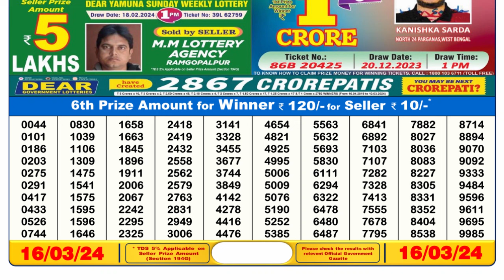Dear Lottery Sambad 6pm today 16.03.24 Nagaland State Lottery Result